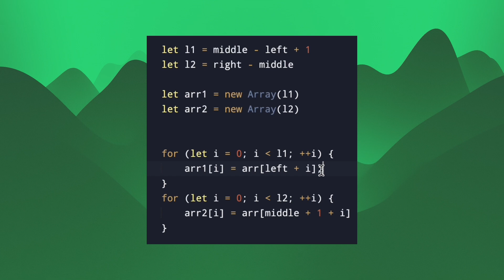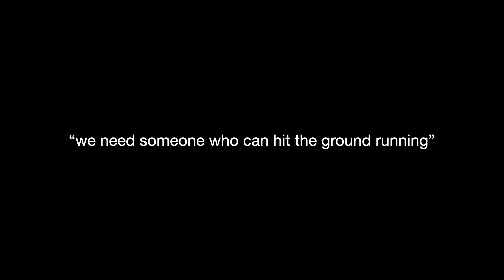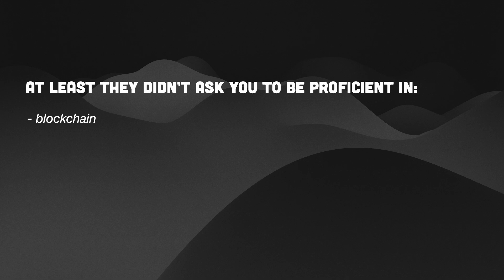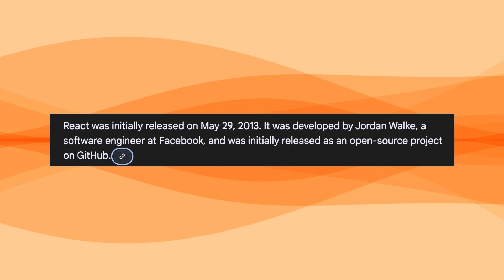The secret reason your junior dev job applications fail...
So you’ve been applying to junior developer jobs for months… and still nothing?
Yeah, it’s not just you — the system is kinda broken.

In this video, we’re breaking down the real reason your junior dev job applications keep failing, why companies expect way too much from entry-level developers, and what you can actually do to stand out.

Whether you’re a self-taught programmer, a bootcamp grad, or someone just trying to land their first software developer job — this video exposes the ridiculous expectations of the tech industry (with a healthy dose of sarcasm, obviously).

Topics covered:

- Why “junior” roles secretly want senior devs
- The unrealistic requirements in job listings
- How to actually get noticed as a beginner developer
- The mindset you need to survive your first dev job search

Watch till the end — it might just save you a few years of frustration (and a lot of crying over rejection emails).

Build 16 Medium/Hard JavaScript projects for live coding Interview rounds

What you'll get:
- Full video explanations of building each project from scratch
- 10+ hours of premium content
- Step-by-step explanations and code walkthroughs
- No bullshit, No time waste
- This project list Should get you ready for any JavaScript live coding interview round.
- Extremely cheap (You'll be surprised)
- Practical tips and strategies for mastering JavaScript
- Confidence in handling technical interviews
- Enhanced JavaScript proficiency

Content list:
    1. File Explorer (similar to vs-code)
    2. Infinitely Nested comments
    3. Advanced Custom Toast notification from scratch
    4. Drag & Drop, Swap, Add and delete elements using JavaScript
    5. Custom Calendar/Date-picker
    6. Multi-Select dropdown with support to add & remove elements
    7. Build a Memory game with all rules integrated
    8. Build an analog clock with smooth animation
    9. Dynamic Progress bar with custom input support
    10. Build a Star rating system with dynamic hover effects
    11. Build a tic tac toe game with best practices
    12. Advanced To-Do List with Local Storage support
    13. Accordion with smooth transition effects
    14. Countdown timer & days remaining timer
    15. Create a custom modal
    16. Build an optimised Chessboard